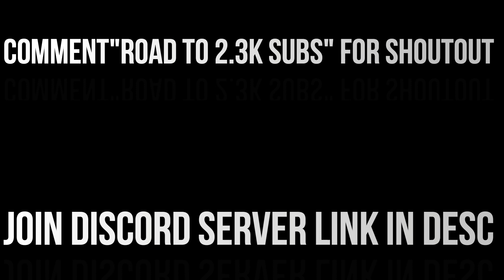CASH OUT 💸( The BEST Roblox BedWars Montage!)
if you think im auto clicking theres this method called drag clicking and skillz